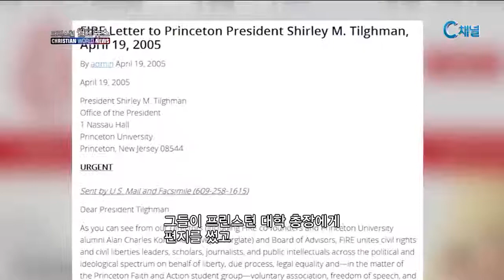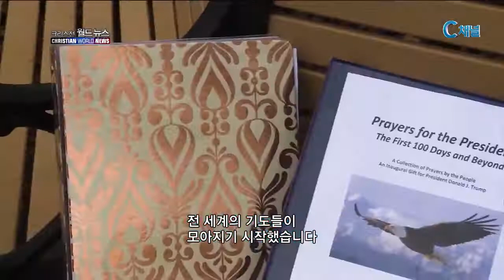CBN 크리스천 월드뉴스 136회